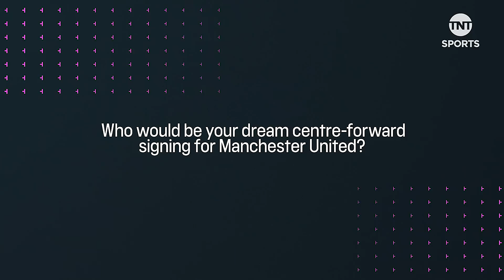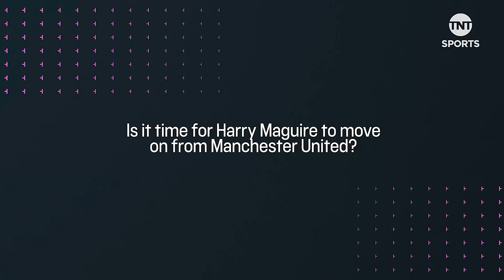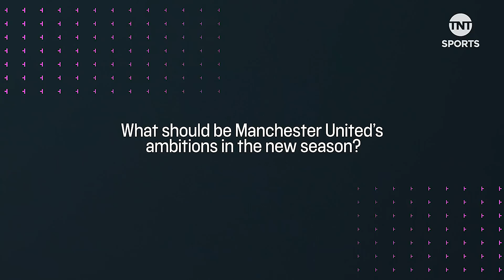Rio Ferdinand Talks Ten Hag's first season, Kane the perfect fit, Maguire's Future and More! 👹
Man United legend Rio Ferdinand shares his thoughts on Erik Ten Hag's start at Man United, discussing the potential impact of Harry Kane as the perfect striker for the team. Rio also dives into the possibility of Harry Maguire's exit and discusses possible ambitions for Man United ahead of the exciting new season.